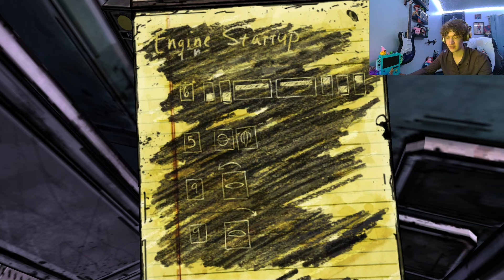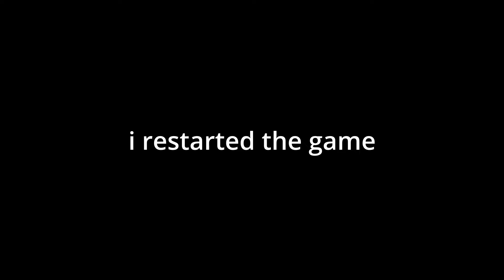WHAT JUST HAPPENED? | The Walking Dead (Long Road Ahead) Part 13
In today's Telltale Games' The Walking Dead video, we continue where we left off at in Season 1 Episode 3 (Long Road Ahead); the motel camp was invaded by bandits, Duck was bit by a walker trying to get to the RV, Lilly killed Carley in cold blood.  In this episode, she steals the RV, leaving Lee Everett, Clementine, and the gang to figure out how to start a train so they can get to Savanna.  Also creepy zombie Clementine jumpscare (don't worry it was a nightmare)

The Walking Dead: The TellTale Games Series is a five-part singleplayer adventure horror series set in the same universe as the Walking Dead comics by Robert Kirkman.

I will stream the entire Walking Dead series on my Twitch, so go follow!

Outro Music!

If you've made it this far, let me know which other games I should play on the channel.  I'm already definitely going to play Walking Dead Destinies, Walking Dead Survival Instinct, the rest of the TellTale series and the Michonne spinoffs.

lee everett from the walking dead
clementine from the walking dead
who kills carley in the walking dead
what season does carley die in the walking dead
what happened to carley in the walking dead